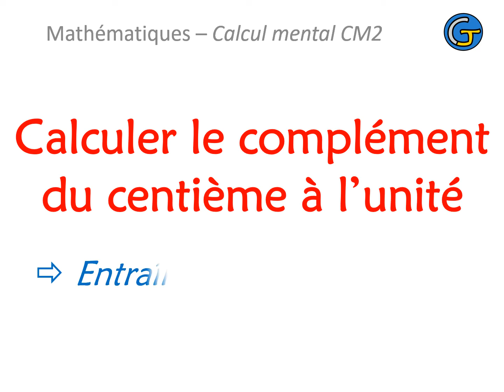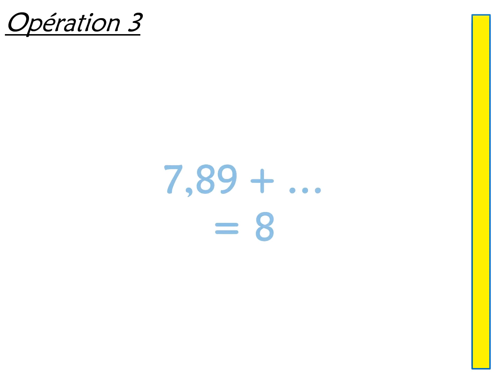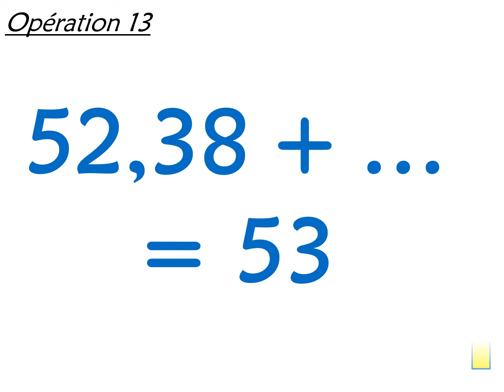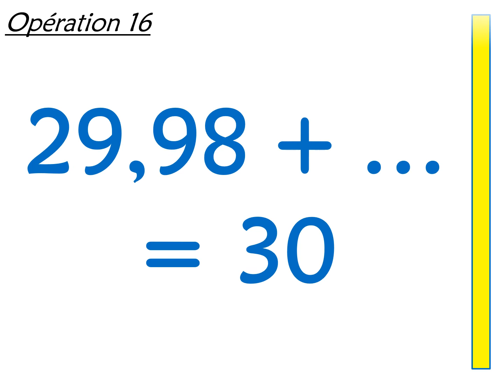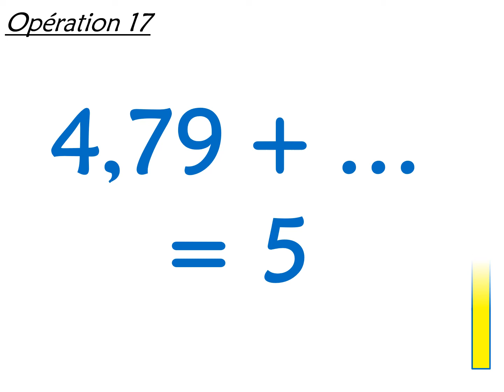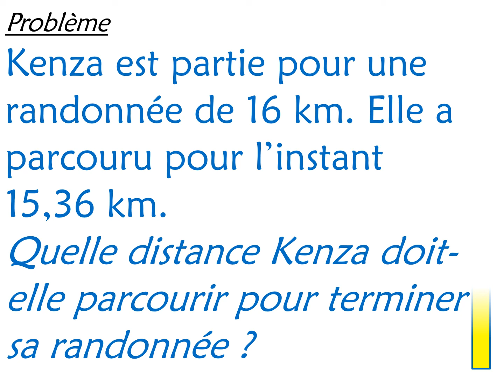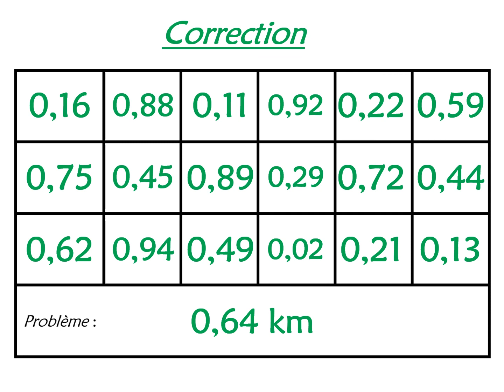Calcul mental CM2 Calculer le complément du centième à l'unité 2